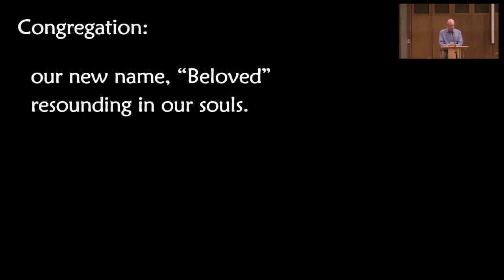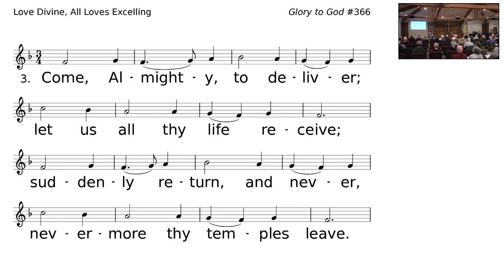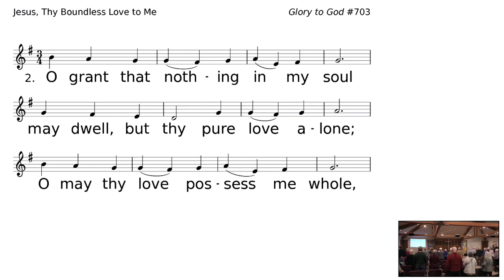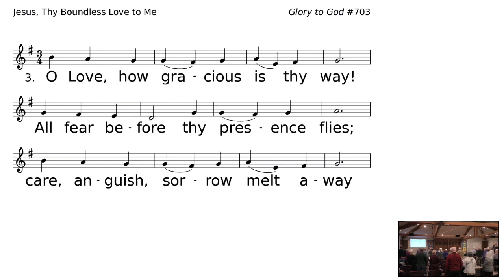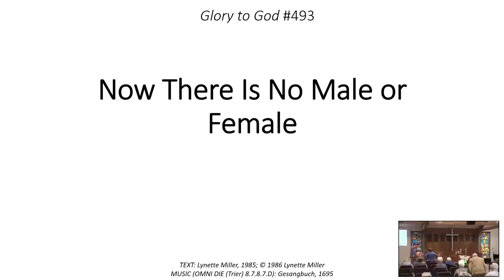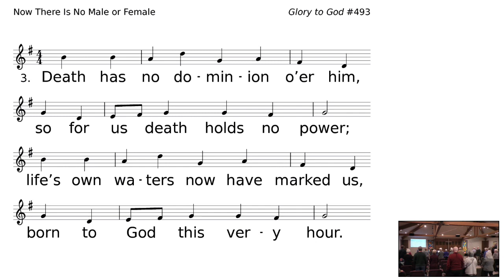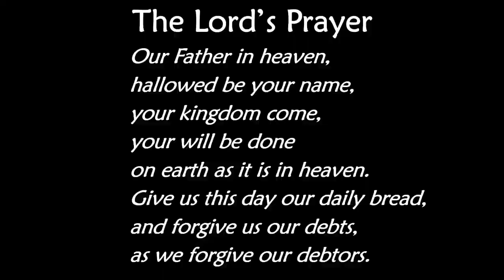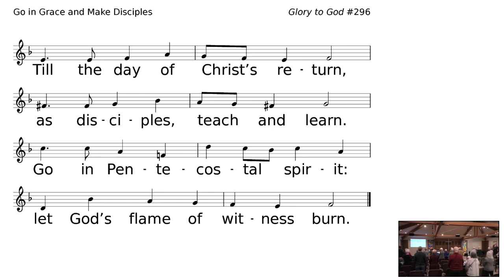January 8, 2023 Worship Service: Being Beloved.